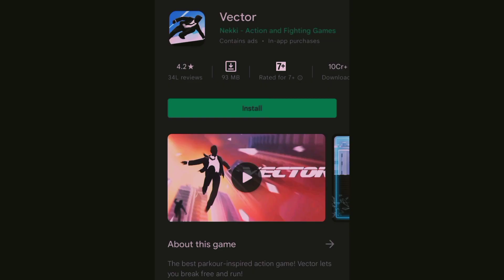Vector - Game play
Hey viewers hope you like the video and subscriber the channel

Check more video on channel

The Game nice to play better experience to play